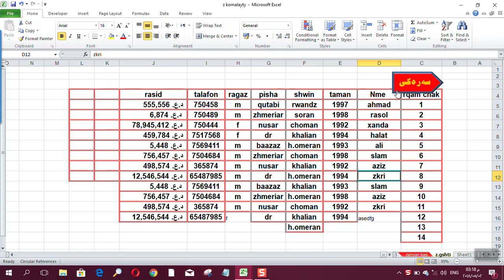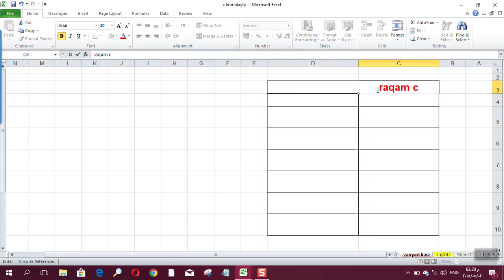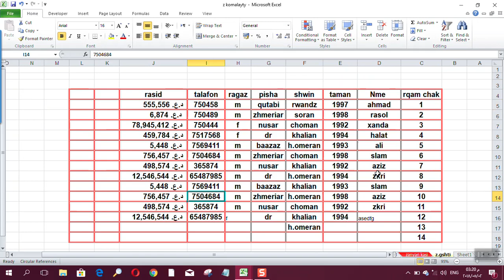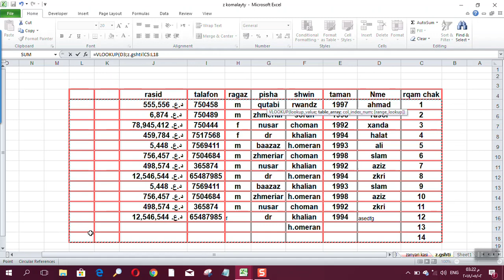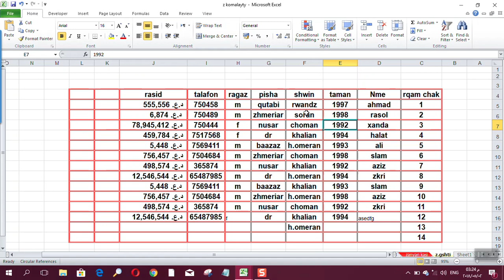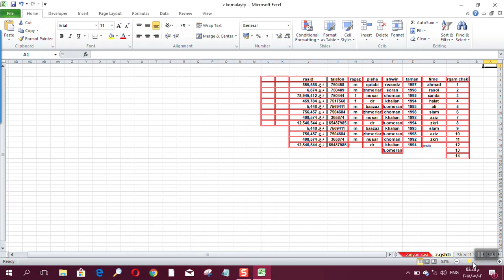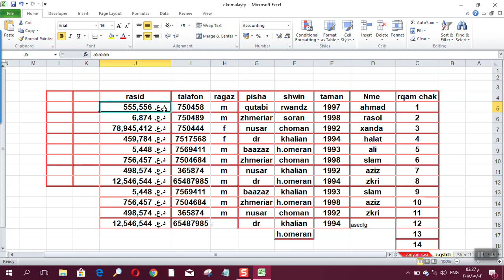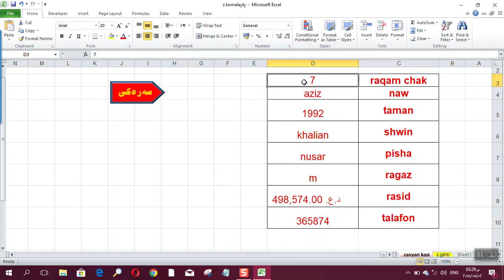2018 05 02- VLOOKUP work shop 2 Mohsin khalid